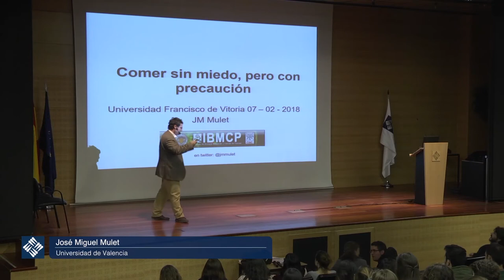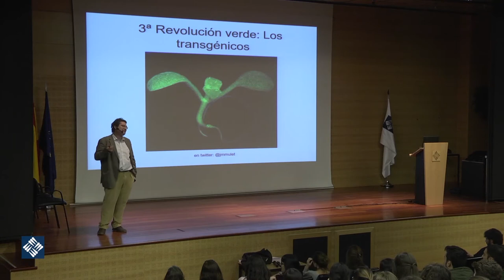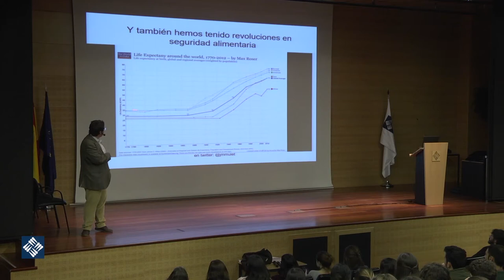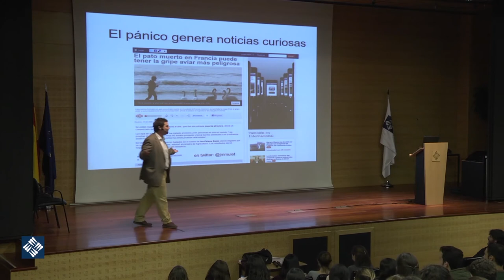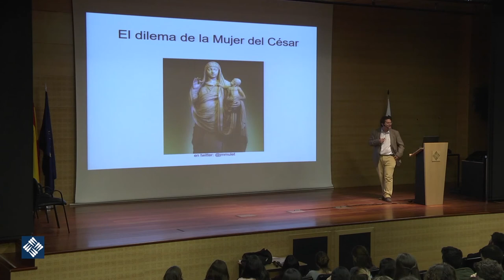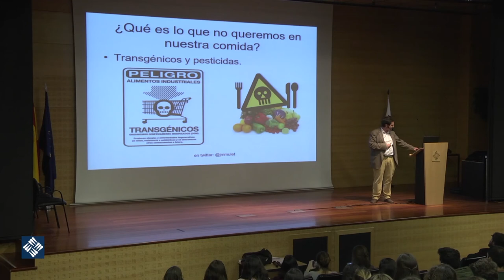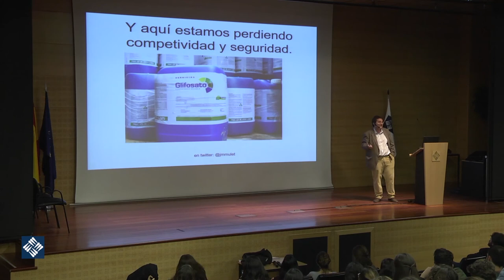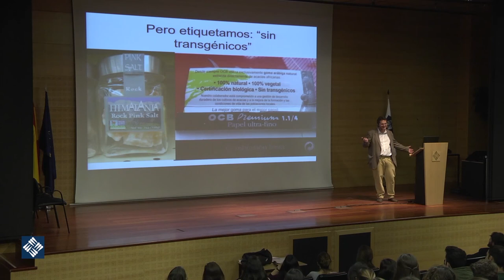I Jornada Divulga Ciencia. Comer sin miedo, pero con precaución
Ponencia de José Miguel Mullet en la I Jornada Divulga Ciencia de la UFV organizada por la facultad de CC Experimentales y CC de la Comunicación y financiada por el Instituto de Innovación de la UFV.